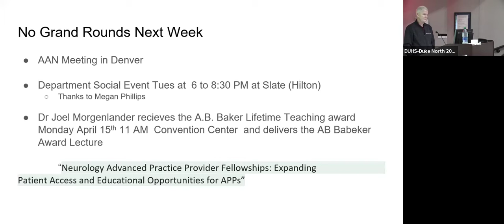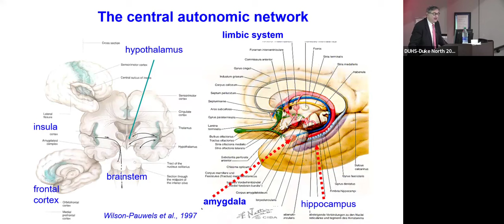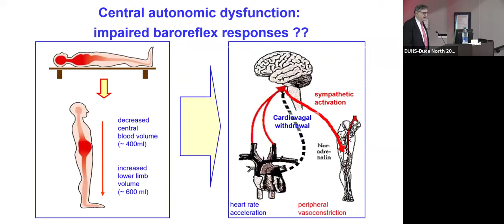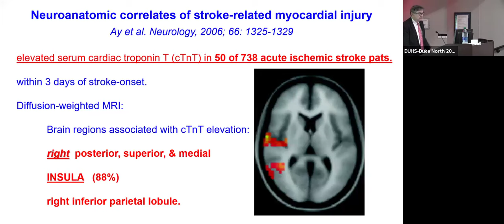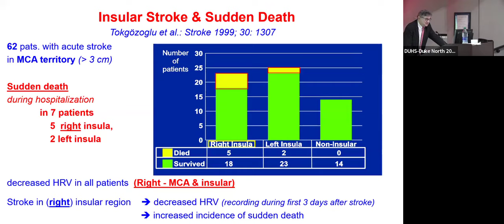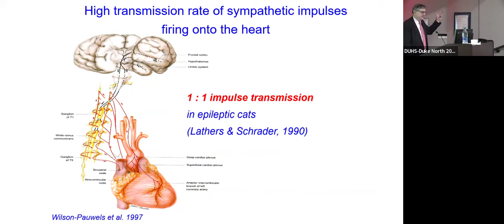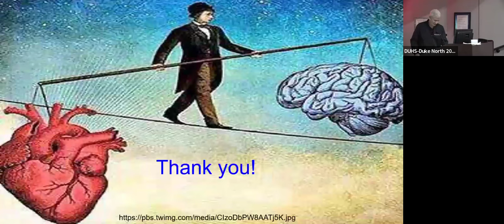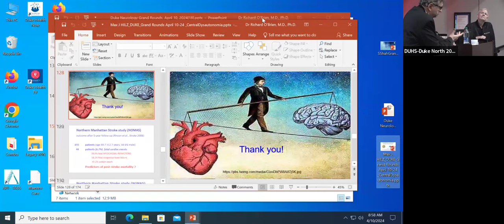Duke Neurology Grand Rounds - April 10, Max Hilz, MD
In this week's Grand Rounds, Max Hilz, MD (Icahn School of Medicine), delivers a lecture titled: Central Dysautonomia in stroke, epilepsy, and other central nervous diseases.

00:00 Intro – Rich O'Brien, MD, PhD
04:08 Intro of Max Hilz, MD – Dylan Ryan, MD
06:36 Central Dysautonomia in stroke, epilepsy, and other central nervous diseases – Max Hilz, MD
37:30 Q&A